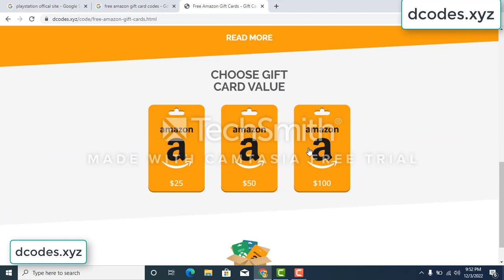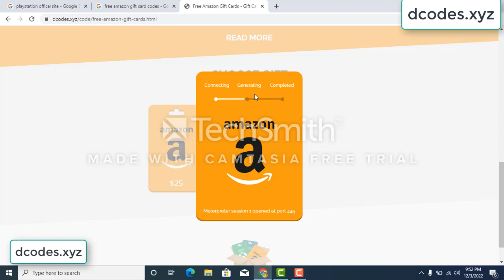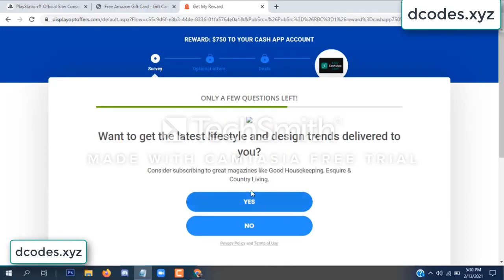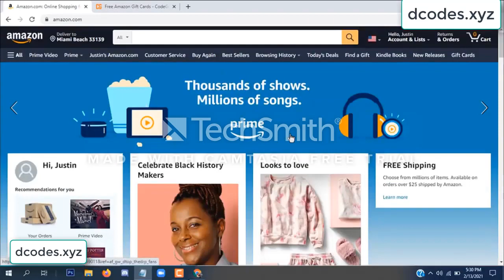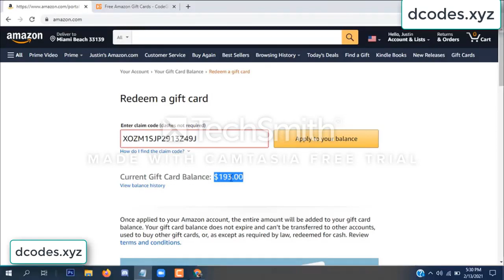amazon free gift card codes \\\ free amazon gift card codes 2022